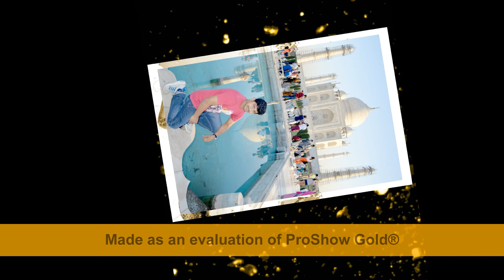Wonderful memory of Agra trip @ Tajmahal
It was a wonderful memory of Agra trip with IIT Kanpur friends. and this vedio was made by Anjibabu Kapayala